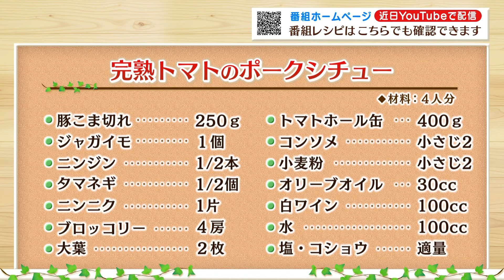【プロ直伝！簡単レシピ】完熟トマトのポークシチュー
誰でも簡単においしく出来るレシピを紹介！
今回はホテルメトロポリタン秋田総料理長の岸紀雄さんが「完熟トマトのポークシチュー」をつくります！